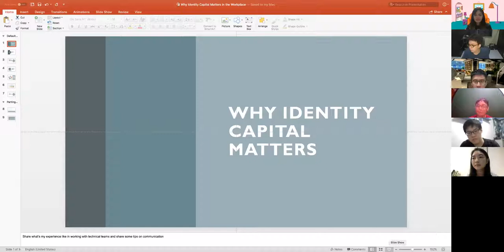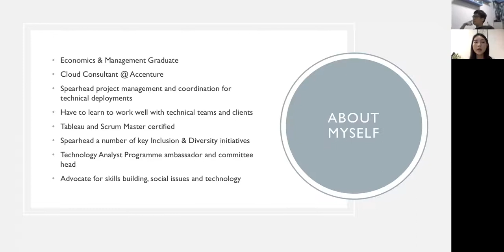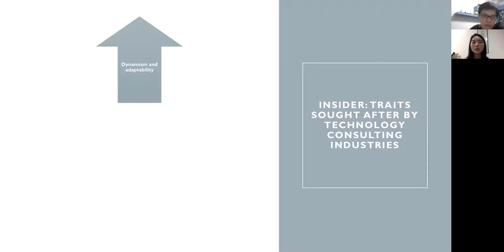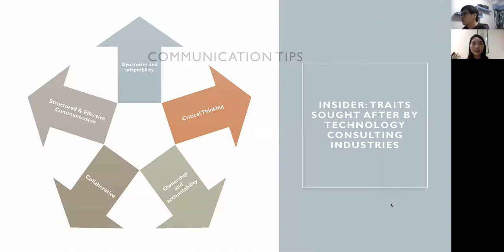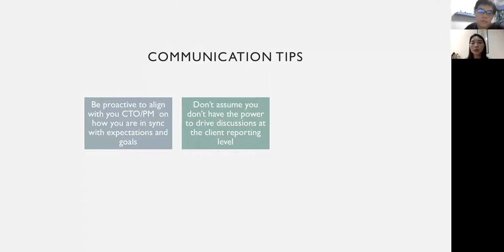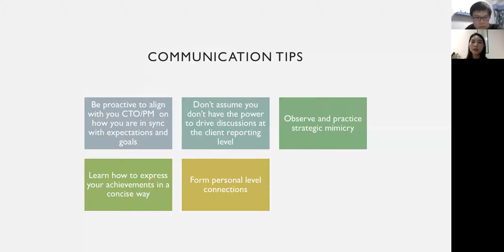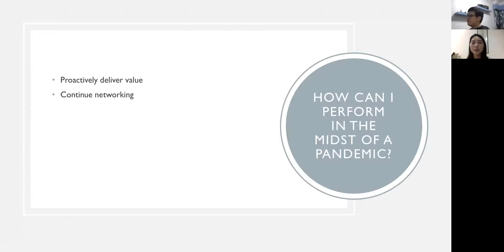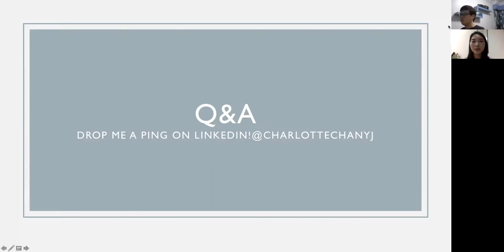Why Identity Capital Matters - JuniorDevSG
Speaker: Charlotte Chan

Identity capital is the collection of personal assets that we assemble over time. Some of these identity capital might go on your resume and others are more personal - such as how we speak, where we are from, how we solve problems, how we look. In today’s keynote, we will explore how to build your personal identity capital, pick up communication skills that are valuable in any organisation and perform even in the midst of a pandemic.

Charlotte currently works at Accenture as a Cloud Consultant, focusing on project management and deployment of cloud infrastructure. She is an ex-Venture Capitalist and is also an active contributor in the technology scene specifically in the angel investment and skills-building (empowerment) space. Her articles on technology and empowerment fetch up to 2000 views on LinkedIn and Medium and have been awarded on Tech in Asia. Outside of work, she enjoys exploring new places for good food and finds comfort in practising yoga.